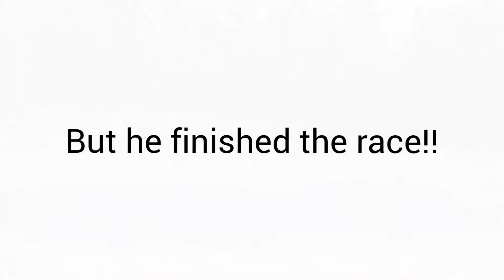6/5/21 Race 1